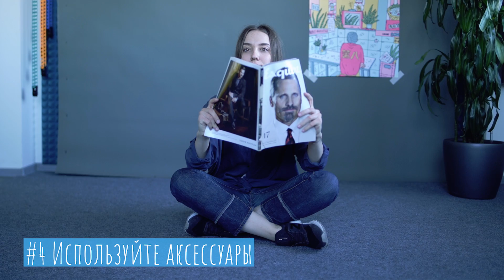Как позировать для фотографий ДОМА? 💃 16 инстаграм поз для НОРМАЛЬНЫХ людей (не моделей!) 2020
Как позировать для фотографий ДОМА? // 16 инстаграм поз для НОРМАЛЬНЫХ людей (не моделей!) в 2020. Воспользуйтесь Фоторедактором Movavi для обработки своих фото перед публикацией в Instagram

Как позировать на фото нормальному, обычному, живому человеку в домашних условиях, а не в студии у профессионала? Как сделать инстаграм популярным, если ты не профессионал? Легко быть моделью, иметь идеальное тело и красивое лицо... С такими данными, как ни снимайся - везде хорошо получишься! Итак, как найти удачный ракурс?

Вдохновившись туториалами Маши Тимошенко (Masha Timoshenko), советами из реалити-шоу “Топ-модель по-украински” (ТМПУ) и мастер-классами других популярных моделей, команда Мовави Влога подумала за вас и составила собственную подборку самых разных удачных поз для фотографий!

В сегодняшнем выпуске Мовави Влога вы узнаете, как хорошо получаться на фото и как разнообразить ваши фото для Инстаграма, и убедитесь в том, что сделать красивые фото в Инстаграм гораздо проще, чем вы думаете! Обязательно подключайтесь, досмотрите видео до конца, и ваши вопросы о том, как выглядеть худой на фото или как создать красивый профиль в Инстаграме, фотографируясь на дому, не останутся неотвеченными!

В этом выпуске мы вам покажем:

ПОЗЫ ДЛЯ ФОТО СТОЯ
1) Поднимите руки вверх и вытянитесь! Это простой совет для тех, кто всегда ломал голову над тем, как выглядеть стройнее на фото :)

2) Как фотографироваться, чтобы казаться худее? Вот вам ещё один вариант. Разведите руки в стороны и шагайте вперёд. Изгиб тела при такой позе сделает вашу талию визуально меньше.

3) Убрать второй подбородок на фото вам поможет взгляд из-за плеча.
4) Уберите руки в карманы. Такая поза для фото - симметричная или нет - помогает красиво выделить пропорции тела.

5) Опустите одну руку вниз, а другой придержите сгиб локтя опущенной руки. Это одна из стандартных стройнящих поз для фото, которая отлично убирает лишний объем.

6) Фото с опорой - хороший и нетривиальный вариант позы для фото стоя.

7) Креативно используйте источники света и тени объектов поблизости, ведь освещение для фото помогает не только выгодно подать достоинства модели, но и создать необычных художественный акцент.

ПОЗЫ ДЛЯ ФОТО СИДЯ
8) Сядьте на стул, подобрав под себя одну ногу, а руками упритесь в колени. Такой примеры позы на стуле для фотосессии позволит вам не только выглядеть стройнее, но и создать непринужденную атмосферу на фото.

9) Пол отлично подходит для позирования сидя. Можно, например, упереться локтями в согнутые колени и сделать мечтательный (или скучающий) вид :)

10) Сидя на полу, немного откиньтесь назад и упритесь рукой в пол для устойчивости. Такой пример позы сидя для фото поможет задать расслабленное настроение фотосессии.

11) Используйте реквизит для фотосессии! Возьмите в руки журнал с красивой обложкой или необычный предмет интерьера.

12) Позирования сидя удается на славу, когда модель пользуется возможностями мебели: вы можете облокотиться на спинку стула или, например, принять красивую вытянутую позу на диване.

13) Позирование сидя на подоконнике дает не только красивое освещение для фото, но помогает круто выстроить композицию кадра.

ПОЗЫ ДЛЯ ПОРТРЕТА КРУПНЫМ ПЛАНОМ
14) Не бойтесь показать весь спектр ваших эмоций! Для портретной съемки очень важна эмоциональная составляющая.

15) Добавьте руки. Даже обычное селфи для Инстаграм можно сделать интересней.

16) Не скрещивайте руки на груди! Портретное фото от этого только выиграет :)